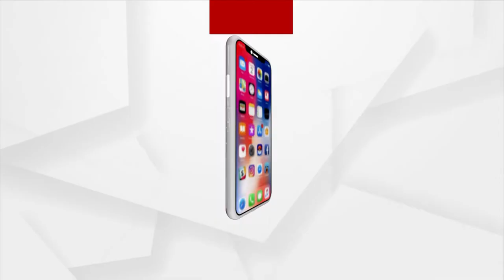Jana Audit | Ground Zero Reporting from Gajapati District